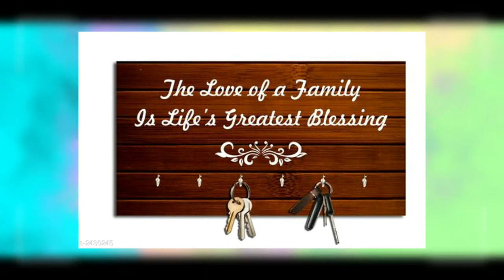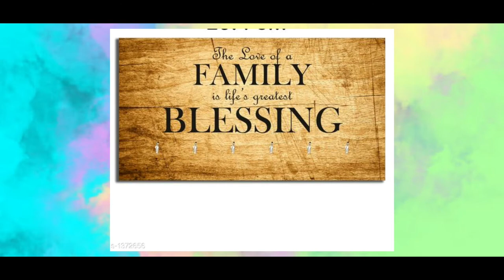Home Decorative Key Holders||Meesho Online Shopping Haul ||Home Decorative Items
Hi friends today iam sharing the beautyful home Decorative Key Holders.if you like this collection please download app using above link and buy your favourite.Thank you